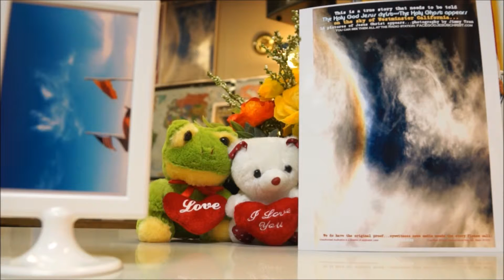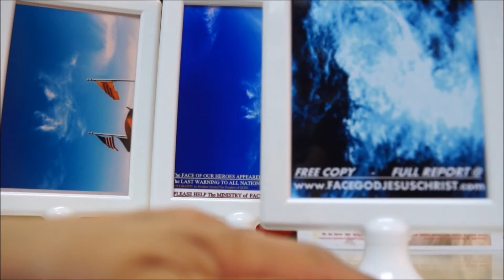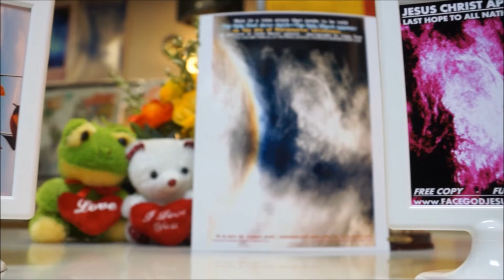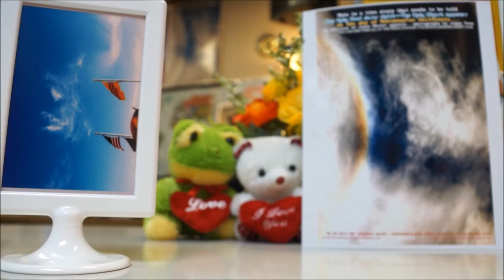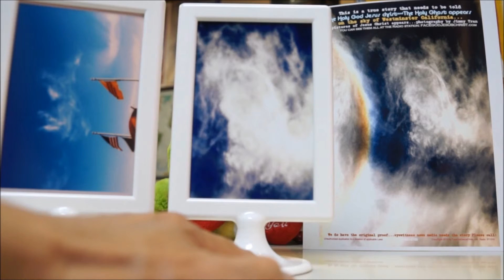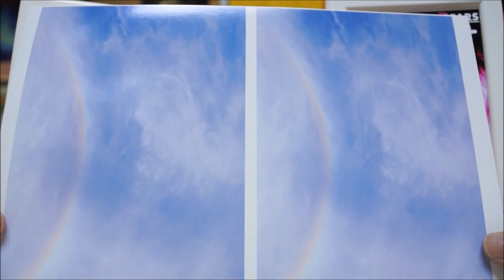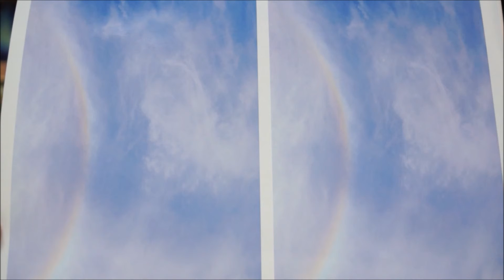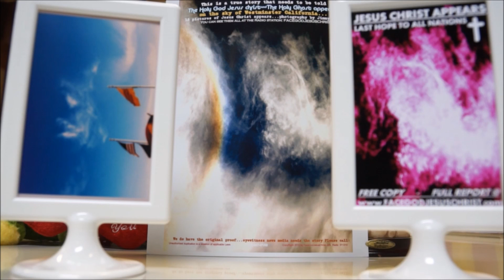CHUA GIESU CANH CAO NGUOI VIET NAM (1)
PHEP LA CANH CAO NHAN LOAI MAU MAU SAM HOI GAP.